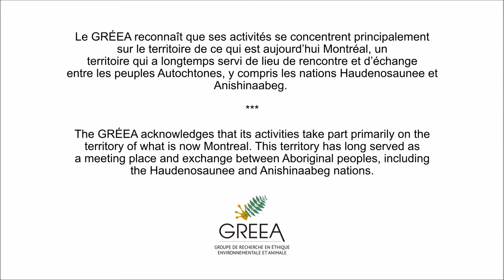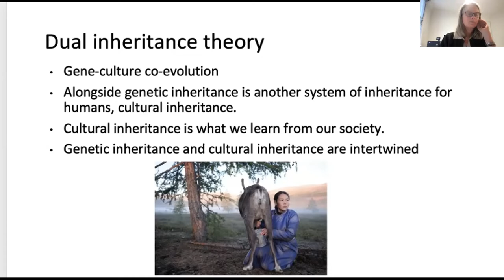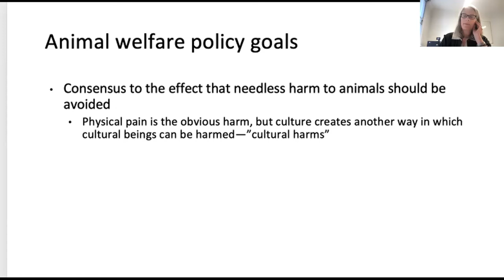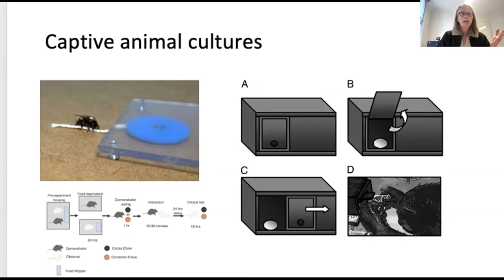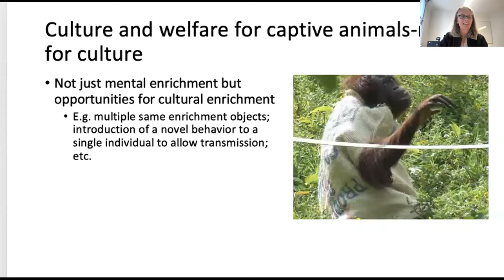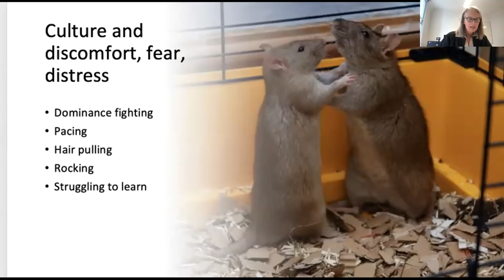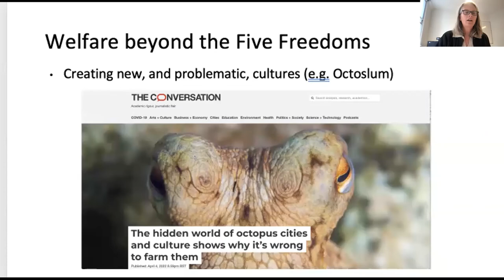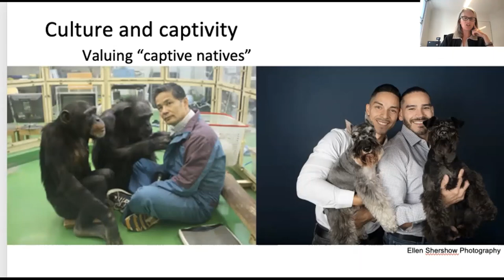Workshop on Animal Agency and Cognition - Part 4 : Kristin Andrews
''Why Animal Culture Matters for Animal Welfare''
Speaker | Conférencière : Kristin Andres, York University
Organisation : François Jaquet & Charles Fontaine (GRÉEA)

Abstract: The growing recognition that other animals, like humans, are cultural beings invites us to take a fresh look at what counts as welfare for captive animals. When cultural capacities and practices important to captive animals are impeded or disrupted intentionally (because they appear “abnormal” or threaten health) or unintentionally (because they are not noticed) animal welfare can be negatively impacted. Given animal culture, good behavioral management will include a different way of looking at animals’ social relationships, a different way of looking at enrichment, and an appreciation of the community’s (perhaps distributed) body of knowledge. Broadening the concept of welfare beyond physical health and functioning, affective state, and “natural” behaviors to include something like cultural autonomy has significant ramifications for animal welfare practice and policy. It also raises the question of preserving diverse animal cultures and respecting animal cultural heritage, including recognizing the significant differences between captive and wild animal cultures. Finally, animal culture should lead us to re-evaluate the kinds of information scientists can gain from studying captive animals.